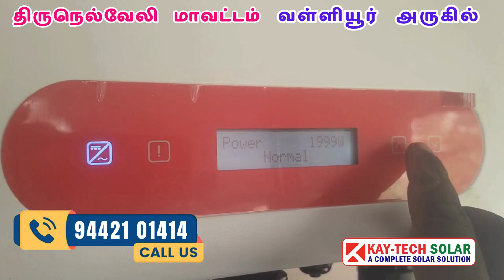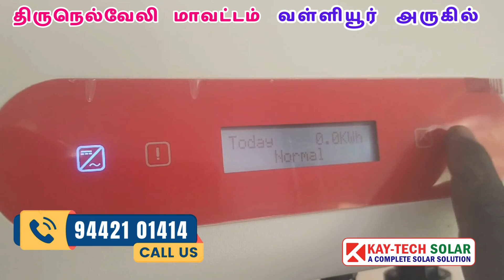இனி மின்சார கட்டணம் இல்லை || வீடுகளுக்கு 🏠மத்திய அரசு திட்டத்தின் மானியம் || திருநெல்வேலி மாவட்டம்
திருநெல்வேலி மாவட்டம் வள்ளியூர் அருகில்
Mrs. Dares Helan அவர்களுக்கு Rs.78000 மத்திய அரசின் மானியத்துடன் PM-Surya Ghar Muft Bijli Yojana கீழ் 3kw Solar ON Grid System அமைத்துள்ளோம்.

நாங்கள் தமிழகம் முழுவதும் சோலார் மோட்டர் அமைத்து தருகிறோம். சோலார் சம்பந்தமான அனைத்து தேவைகளுக்கும் எங்களை அழைக்கவும்.